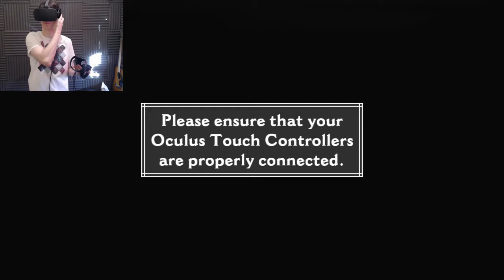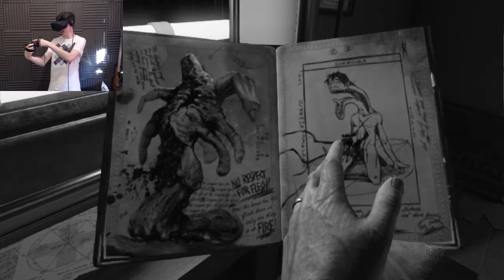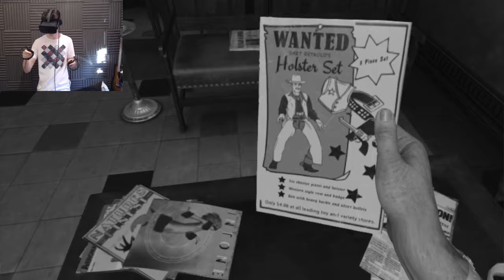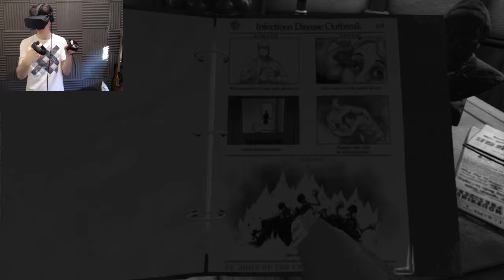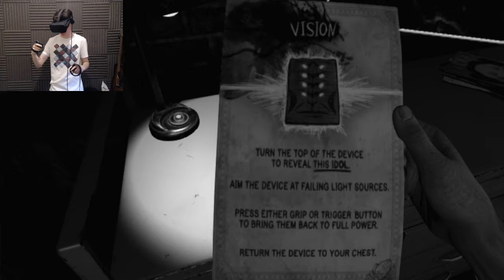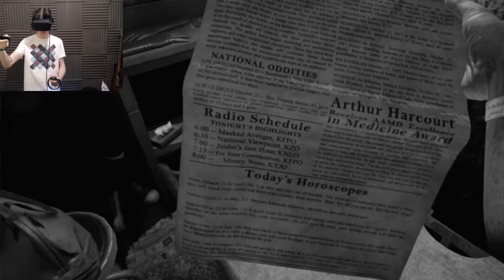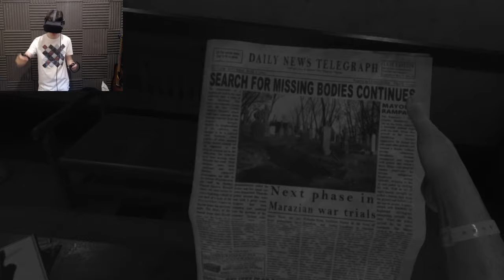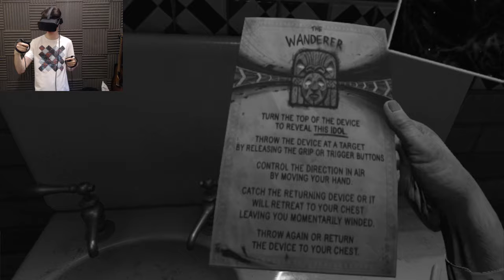MY FIRST EVER HORROR VR STREAM! - Wilson's Heart Part 1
Thanks Oculus for providing the Rift and Touch Controllers! Check them out and support them here!
Please remember to wear the Touch Controller's safety wrist straps.

Become a Dawkbro!

Lewis Dawkins
Units 3-4
Leamore lane industry estate
Walsall
WS2 7DE